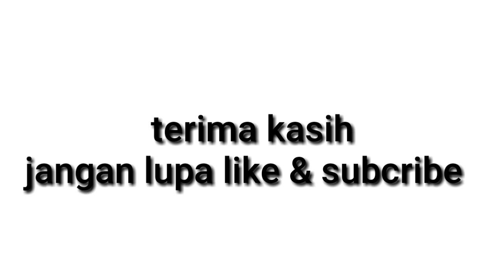kilas balik di 2020/ melewati banjir sepanjang jalan ella-nanga pinoh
kilas balik di tahun 2020 saat terjebak banjir dari kecamatan ella menuju nanga pinoh melawi.
semoga banjir besar tidak terulang lagi.